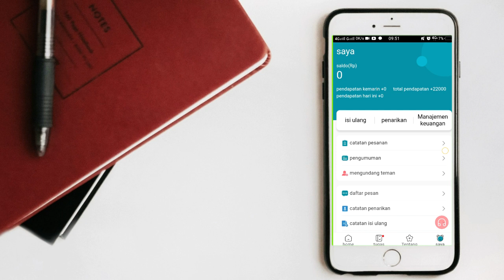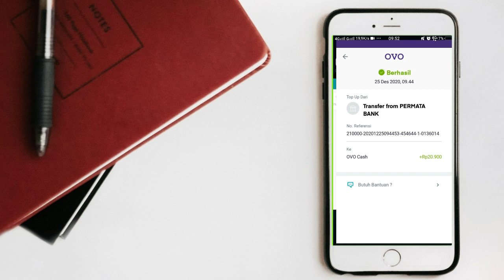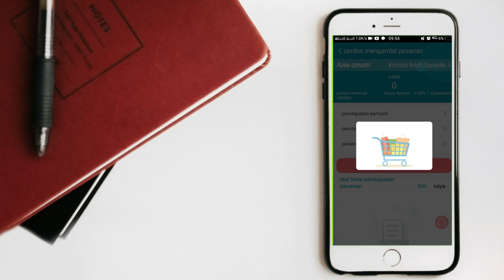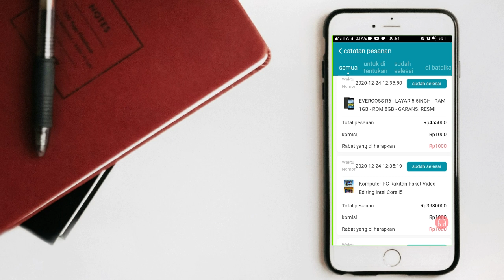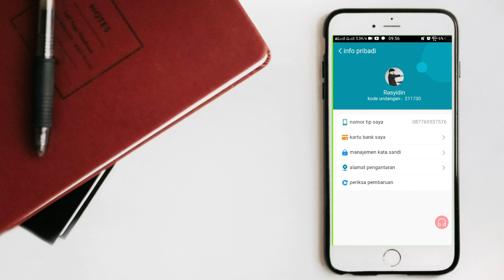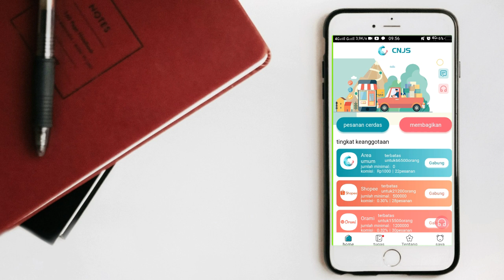💵🔥WEB BARU LUNCURR! DIBAYAR 1 JT DARI APLIKASI INI-APLIKASI PENGGEMUK SALDO OVO/SHOPEE PAY 2020/2021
💵🔥WEB BARU LUNCURR! DIBAYAR 200K DARI APLIKASI INI-APLIKASI PENGGEMUK SALDO ATM 2020/2021

- Share Video Ini Ke Teman Teman Kalian
- Komen Dibawah ini dengan melampirkan nomor HP aktif kalian
- apabila disetiap video mencapai 4 Ribu View Maka Akan Saya Umumkan 2 Pemenang Nya Di Video Khusus GIVEAWAY selanjutnya

Dan hasilkan uang secara mudah
Simak videonya sampai habis ya biar tidak gagal paham
jika ada pertanyaan silahkan komentar di bawah
aplikasipenghasiluangtercepat#websitepenghasiluang#webpenghasiluang#situspenghasiluang#aplikasipenghasiuang#apkpenghasiluang#websitepenghasiluangterbaru#webpenghasiluangterbaru#situspenghasiluangterbaru#aplikasipenghasiuangterbaru#apkpenghasiluangterbaru#aplikasipenghasilsaldodana#aplikasipenghasilgopay